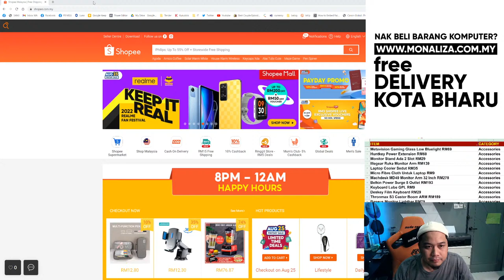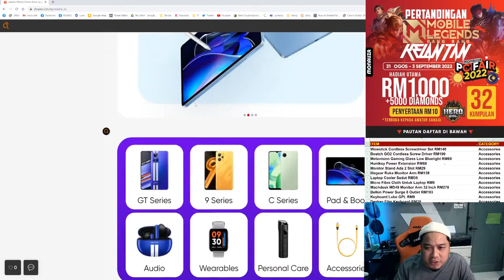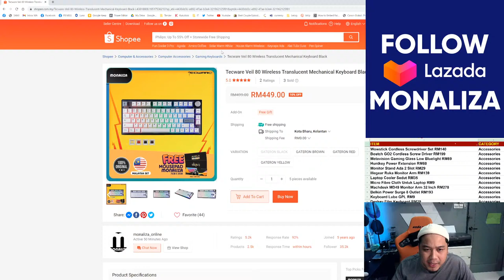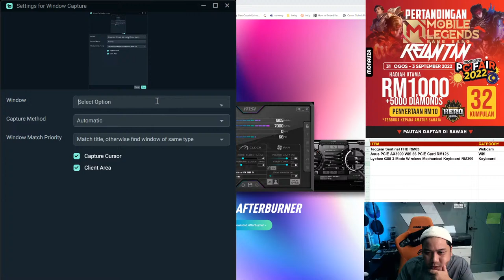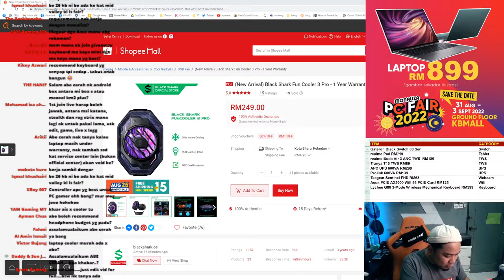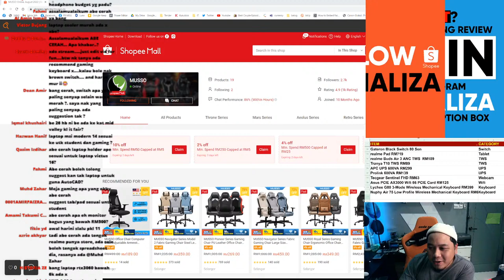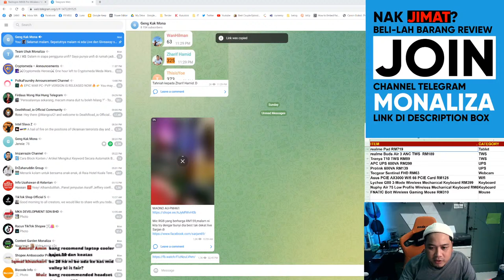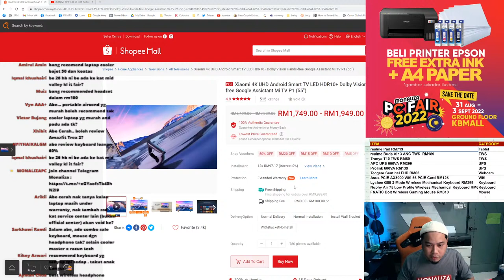Shopee Dah Start Sales,Jom Check Apa Yang Best! Ada Giveaway!😍